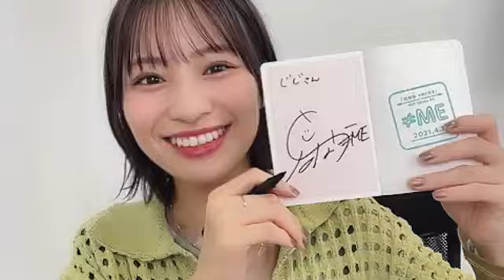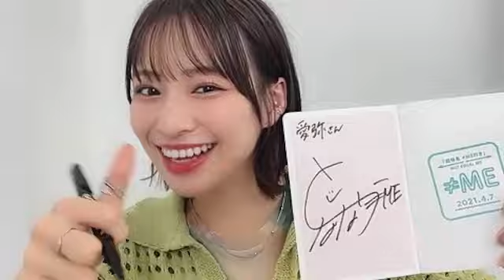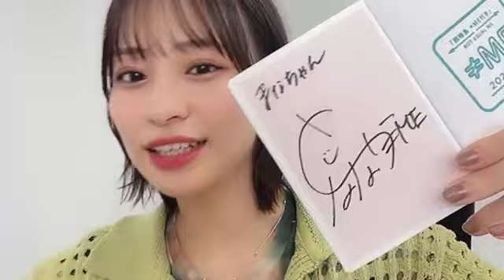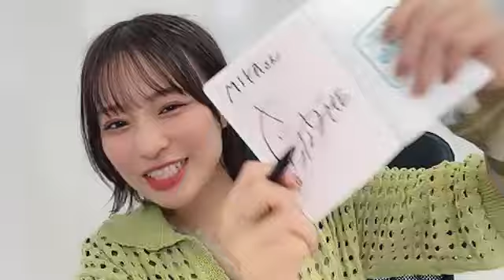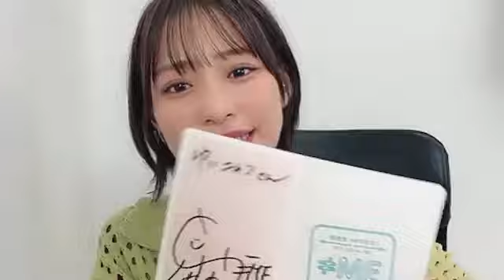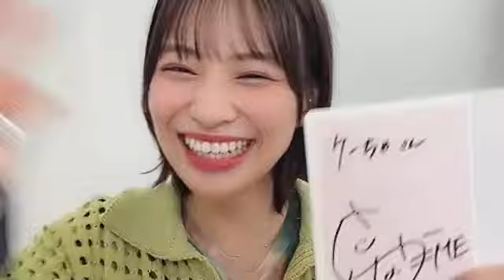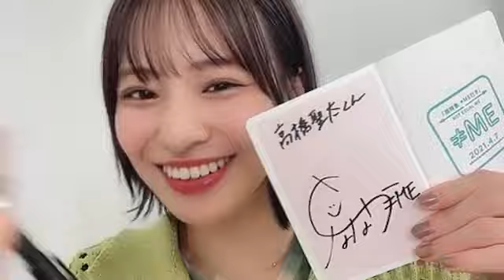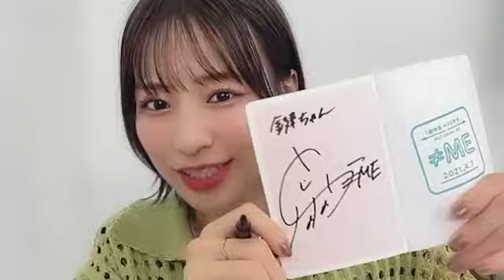2023年10月13日 18時32分13秒 冨田 菜々風（≠ME）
#≠ME
162cm A型